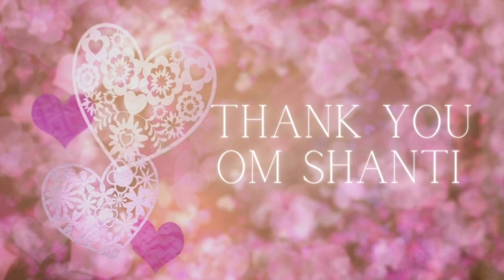September 22, 2021 Daily Murli